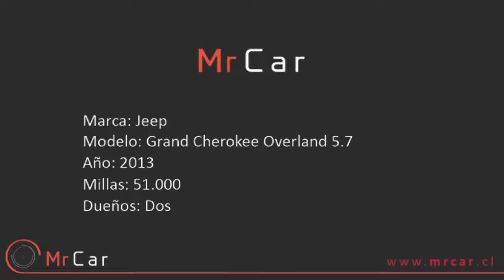Jeep Grand Cherokee Overland